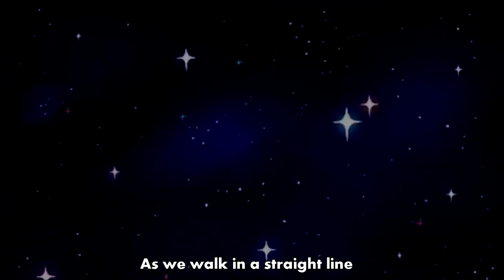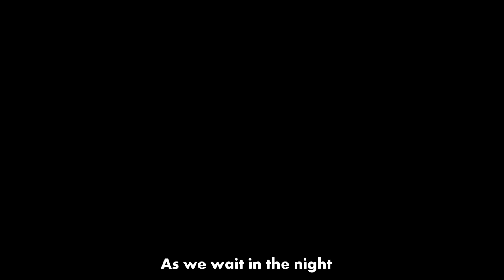(Bethan Undertale) Undertale - It has begun - Animações (AMV)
Music ━► It has begun by Starset
Undertale - It has begun - Animations (AMV)

Nothing in this video is my property beyond the issue of AMV, all claims are in the video description
(Nada nesse vídeo é de minha propriedade além da edição do amv, todos os créditos estão na descrição do vídeo)

▼ Credits animations / fanart / gifs: ▼
(Créditos das animações/fanarts/gifs)